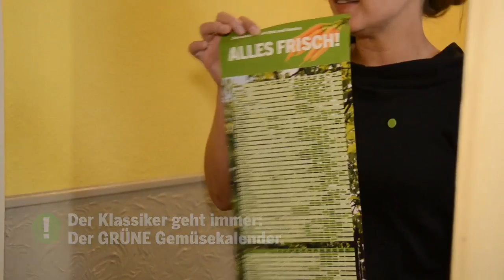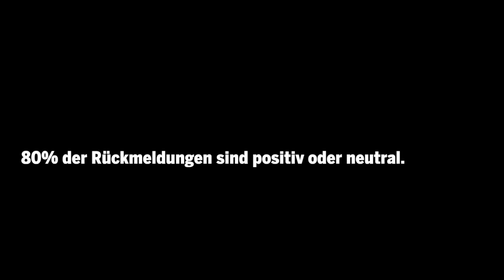Canvassing - Der Haustürwahlkampf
Canvassing - oder zu Deutsch: Haustürwahlkampf, ist eine sehr effektive Methode des direkten Kontakts mit Bürgerinnen und Bürgern. In unserem Video zeigen wir einige Tipps & Tricks und geben einen kleinen Einblick.